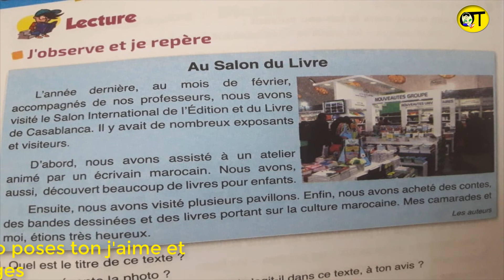au salon du livre activité de lecture 4éme aep l'école des mots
au salon du livre
 activité de lecture 4éme aep
l'école des mots